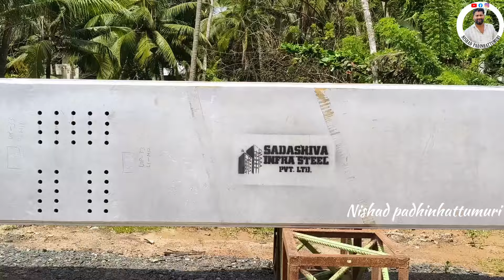nh66|Thrissur|ചാവക്കാട് ബൈപ്പാസ് |പുതിയ STEEL ARCH BRIDGE| ഇരു ഭാഗങ്ങളിലും സർവീസ് റോഡ്|ചേറ്റുവ പാലം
സർവീസ് റോഡ്
ഇതുവരെയുള്ള ചാവക്കാട് ബൈപ്പാസിന്റെ വികസനങ്ങൾ കാണുവാൻ താഴെ കൊടുത്ത് ലിങ്കിൽ ക്ലിക്ക് ചെയ്യുക